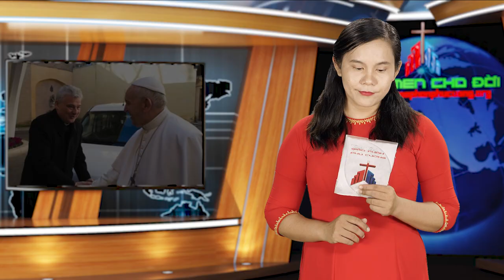ĐIỂM TIN GIÁO HỘI HOÀN VŨ 20.05.2021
1. TIN GIÁO HỘI HONG KONG - Tân giám mục Hồng Kông nhấn mạnh đến tự do tín ngưỡng.
2. TIN GIÁO HỘI TẠI ẤN ĐỘ - ĐTC hỗ trợ 20 ngàn euro cho một trung tâm chăm sóc sức khỏe ở Ấn Độ.
3. TIN VATICAN - Công bố tài liệu về cách cử hành Ngày Quốc tế giới trẻ cấp giáo phận.